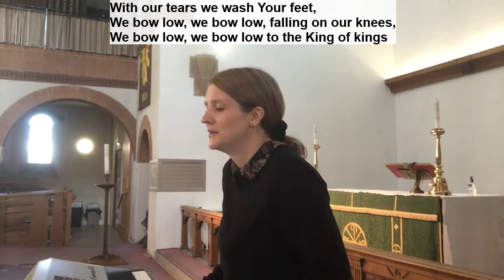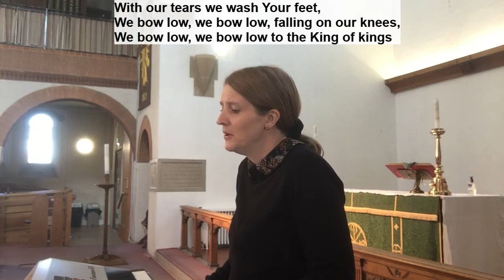Christ Church Dartford, Sunday 15th November 2020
Sunday morning worship with Revd Laura Faturoti preaching on the theme 'Luke 20: 1-19, The Tenants'